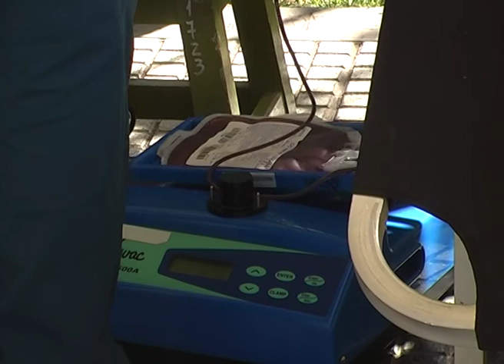LA GRAN CAMPAÑA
Continúa la campaña por la donación de Médula Ósea que llevan adelante los alumnos de la escuela 4-117 "Ejército de los Andes" y el Área de Salud Municipal